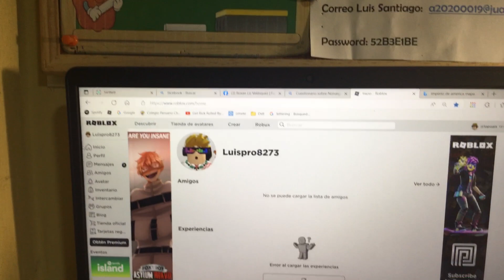No de nuevo